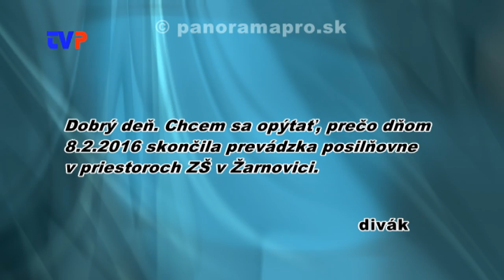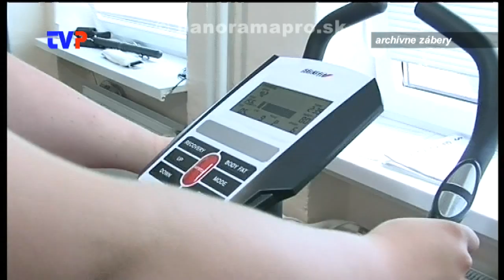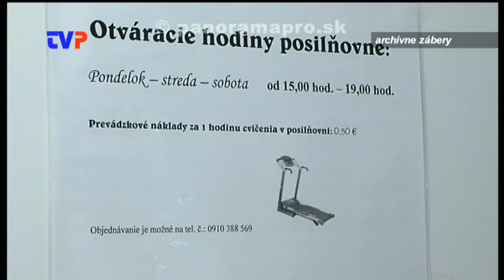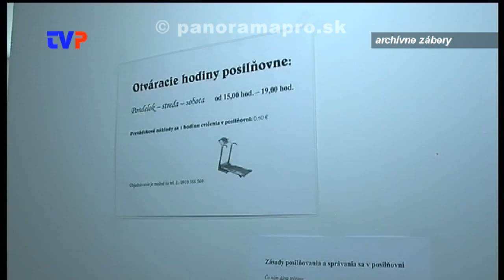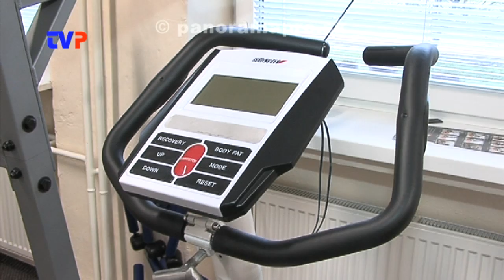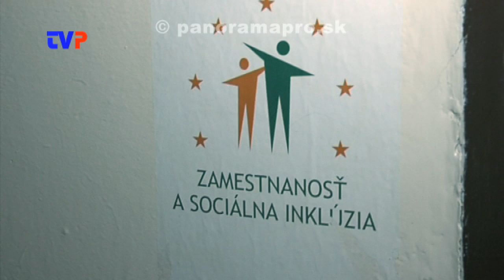Zavreli posilňovňu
Rozhovor s riaditeľkou ZŠ na Ulici F. Kráľa v Žarnovici.